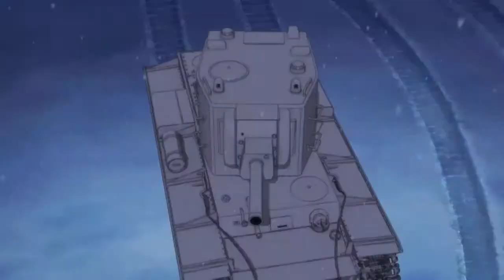(Girl Und Panzer) Pravda March of the Soviet Tanks